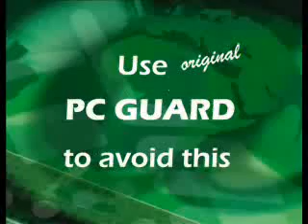Use PC GUARD..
PC Guard! Perfect Protection must for every Computer. Its Protects your computer from Viruses, Files Corruption, Unwanted Modifications, Hard Disk Damanages, Hacking & Tempering. Its Worth For your computer for a lifetime